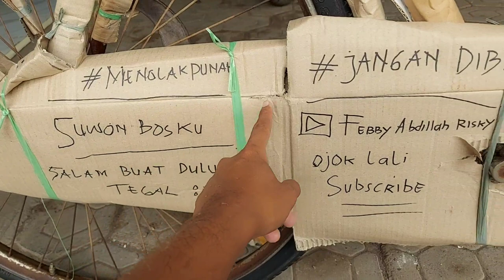Nganterin Ke Tempat Pengiriman ! Onthel Hartog Sold Out Ke Tegal Jawa Tengah